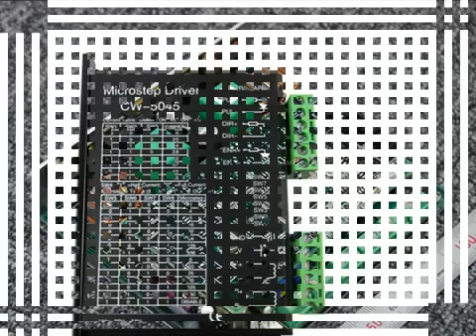Advanced BLDC Motor Driver Direct Drive Motor ,hotsale ac stepper motor driver Supplier